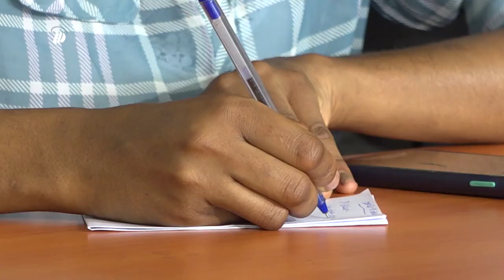DW TV ለውጢ መዓልቲ ዑደት ባዛርን ኤግዚብሽንን